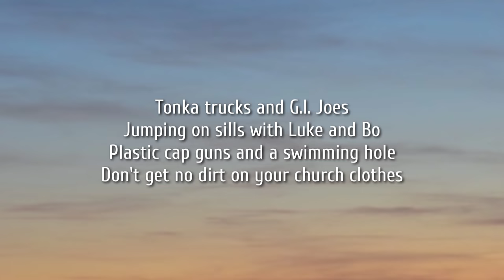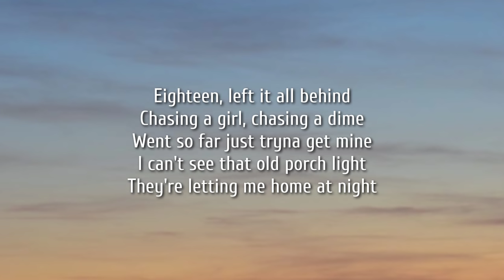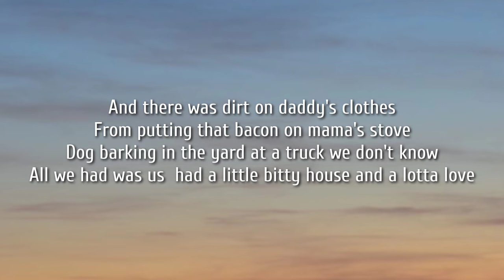Justin Moore - We Didn't Have Much (Lyrics)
Lyrics:

Tonka trucks and G.I. Joes
Jumping on sills with Luke and Bo
Plastic cap guns and a swimming hole
Don't get no dirt on your church clothes
Win or lose, we cheer for the Braves
Ten percent in the off and plays
Sunday chicken and a NASCAR race
Should be nice to get back to that place

There was dirt on daddy's clothes
From putting that bacon on mama's stove
Dog barking in the yard at a truck we don't know
All we had was us
And had a little bitty house and a lotta love
We had it all when we didn't have much

Eighteen, left it all behind
Chasing a girl, chasing a dime
Went so far just tryna get mine
I can't see that old porch light
They're letting me home at night

When we didn't have much

I can still hear grandma reading
That red letter book of John
I can still smell coffee in the kitchen

And there was dirt on daddy's clothes
Had it all when we didn't have much
Little bitty house and a lotta love